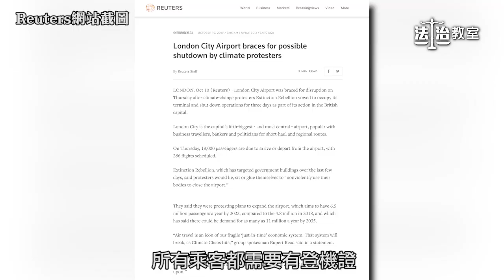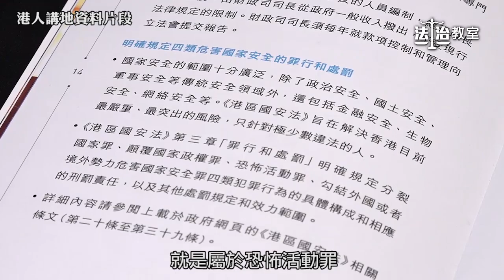【法治補充題Q10】反恐國際標準怎防佔領機場？黃官：攻擊重要設施屬恐襲 任Sir：嚴厲清場、強力打擊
//警方近日破獲一團夥計劃喺香港機場、地鐵等重要基建設施製造炸彈恐襲。外國如何嚴防死守此類惡行？有咩經驗值得參考？聽兩位專家同你講講！//